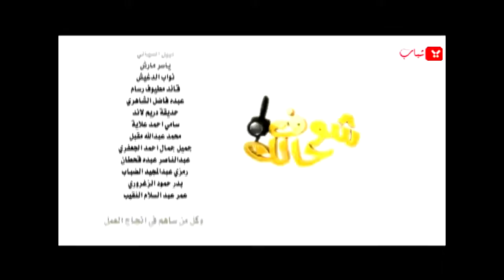شوف حالك - الحلقة 11